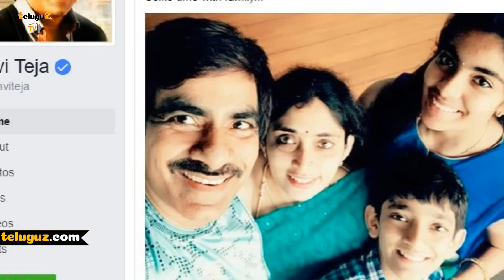RaviTeja Shared Rare Family Photo | Ravi Teja Wife and Kids Photos |రవితేజ షేర్ చేసిన ఈ ఫొటో ఎవరిది?